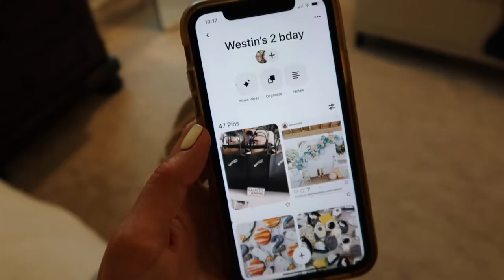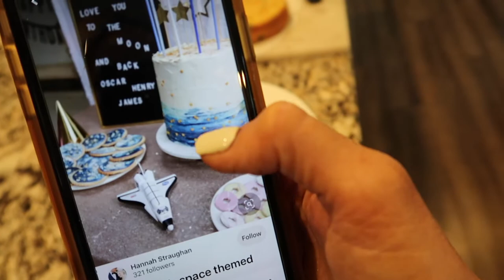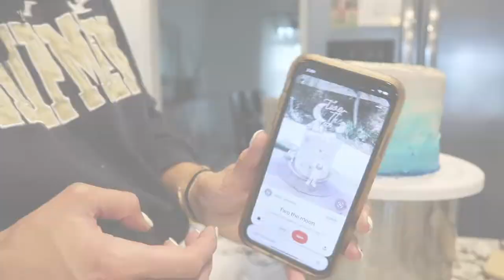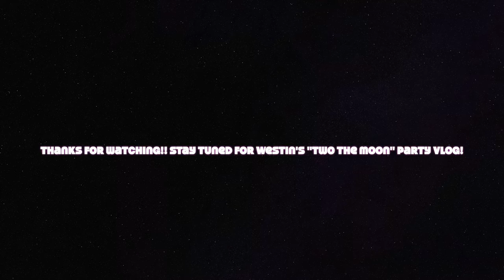PARTY PREP | TWO THE MOON PARTY SET UP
Hi all! I hope you enjoy my party prep video:) I'll link what I can below.

xoxo

star banner

balloon arch

two the moon balloon set

cupcake toppers

Two the moon toddler t shirt

mini astronaut cake toppers

silver moon cake topper

kids bounce balls

Rocket ship pinata